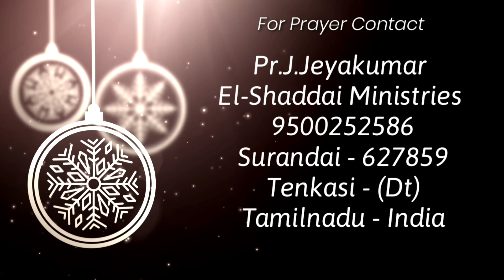Praise & Worship|tamil christian songs|Pr.J.Jeyakumar|20.06.2022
Praise & Worship
worship and message by Pr.J.Jeyakumar
tamil Christian new song 2022
tamil Christian songs
tamil Christian worship song
tamil praise and worship
Pr.J.Jeyakumar
Special Worship

Pastor. J.Jeyakumar
El-Shaddai ministries

New tamil christian worship songs 2022
Tamil worship medley songs
Praise & worship
Praise & worship songs with lyrics
gospel songs
Praise song